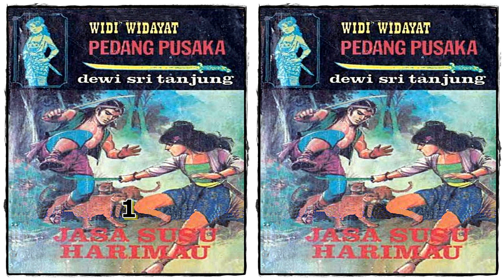Seri Cerita Silat Jasa Susu Harimau Jilid 1